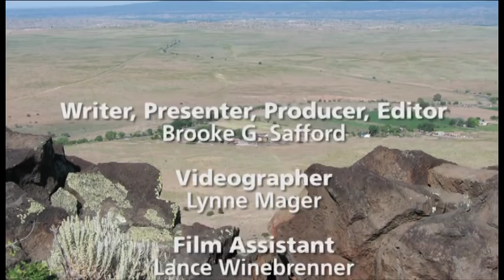Take a Journey Along El Camino Real de Tierra Adentro National Historic Trail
Discover the people, places, and events along this "Royal Road to the Interior" that shaped Mexico, New Mexico, and America. What products brought from Mexico City are still used across America today?